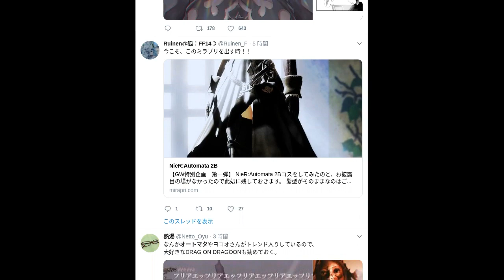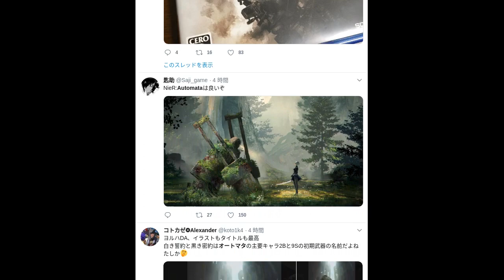【twitter】ツイッター|オートマタ|最新トレンド